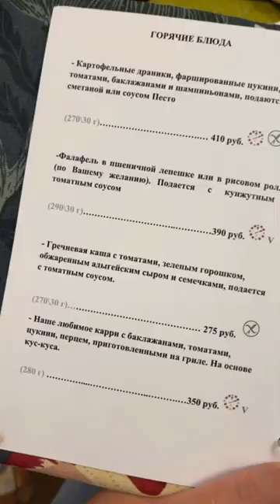Обзор вегетарианского кафе в Санкт-Петербурге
Обзор вегетарианского кафе Прекрасная зеленая в Санкт-Петербурге